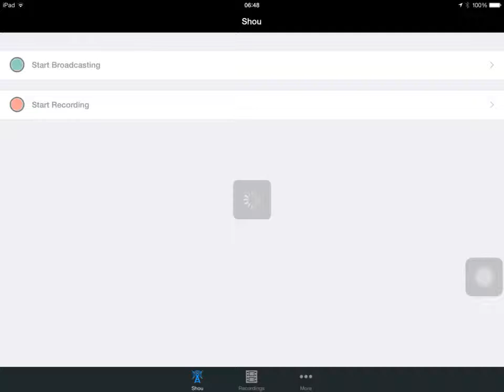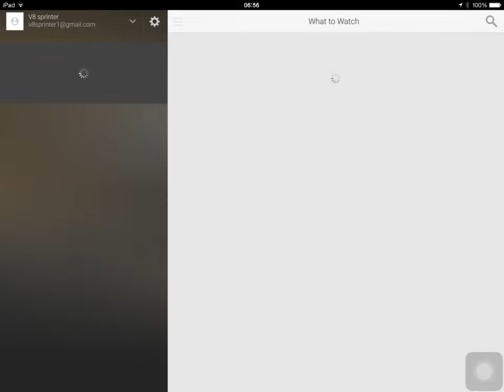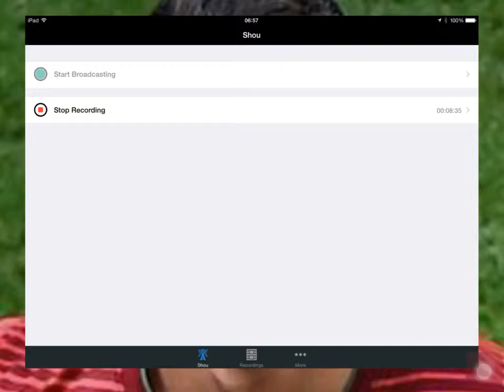iPad series - WWE IMORTALS gameplay (7)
In this video I play WWE IMORTALS